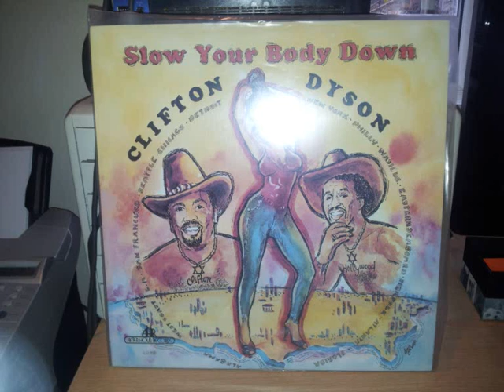Clifton Dyson - I'm Giving Up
Off the LP Slow Your Body Down 1981